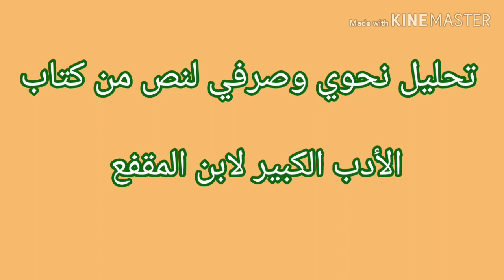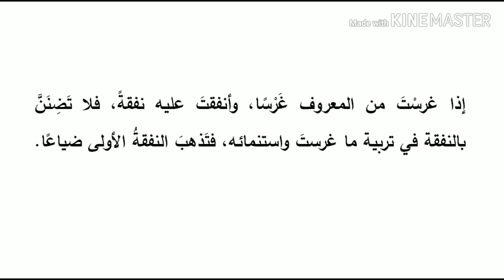تعلم الإعراب التفصيلي: تحليل نحوي وصرفي كامل لنص من كتاب الأدب الكبير لابن المقفع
يهدف هذا الفيديو إلى تدريب الطلاب على مهارت التحليل الصرفي والإعراب.